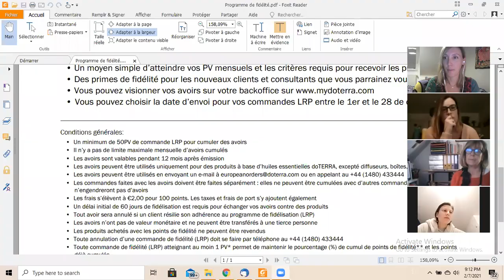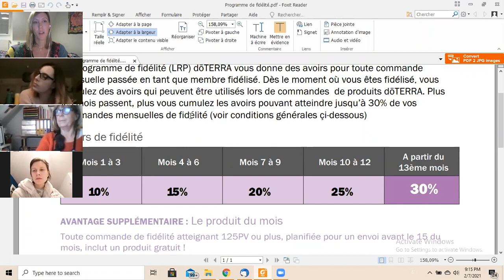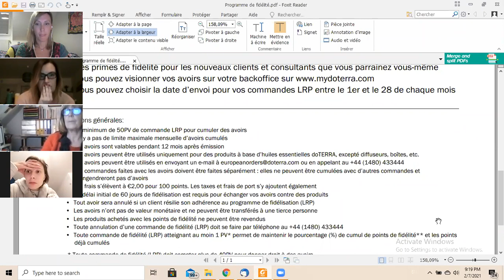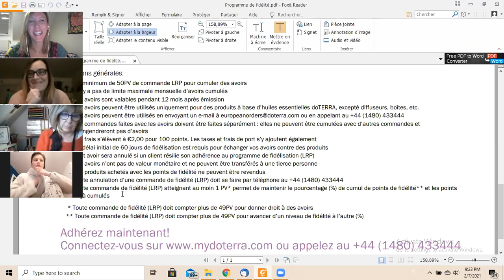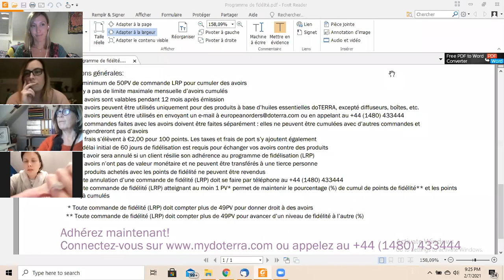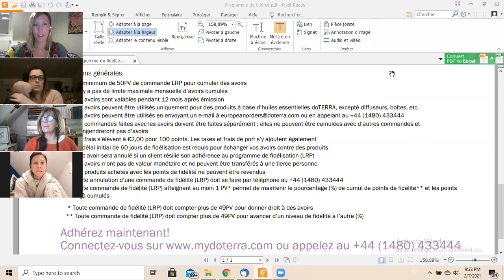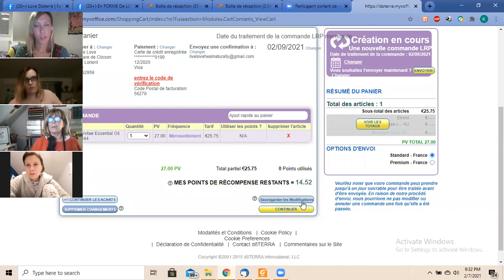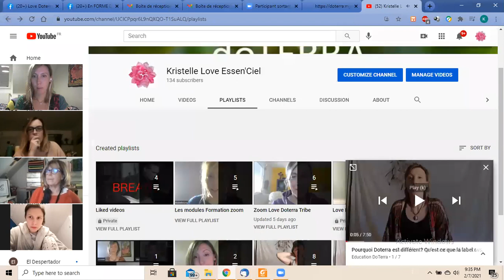Live comment optimiser ses commandes. Programme LRP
Franco-Américaine, exploratrice de Gaia et dans le domaine du bien-être et de l'accompagnement depuis plus de 10 ans.
J'ai décidé de créer cette chaîne de bienveillance ou je souhaite réunir toutes les cordes de mon arc afin vous accompagner sur le chemin de votre bien-être en alliant l'harmonisation Corps, Âme, Esprit

A la découverte de ce cadeau de la terre " Les Huiles Essentielles Doterra" de véritables alliés de votre bien-être, avec une partie formation pour les batisseuses pour vous permettre de diffuser ce message autour de vous et une partie partage informations autours des huiles. Mais aussi la réception et transmission de messages pour vous accompagner vers votre libération intérieur.

Et toute autre contenue vers le chemin de votre bien-être!

Que l'aventure commence!